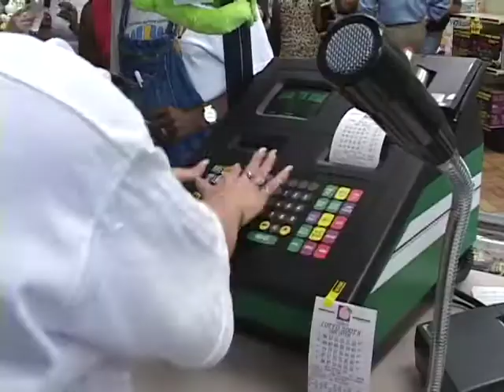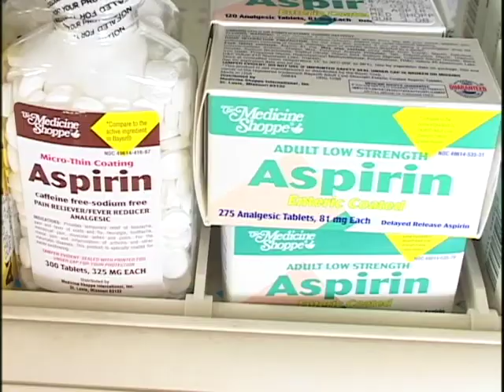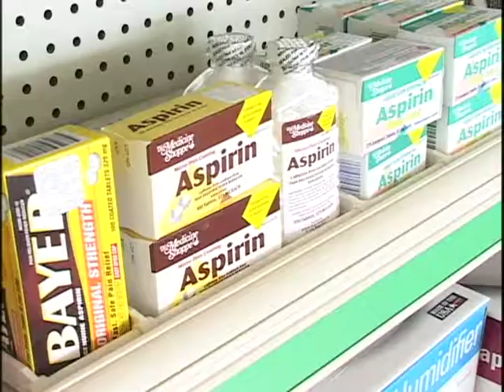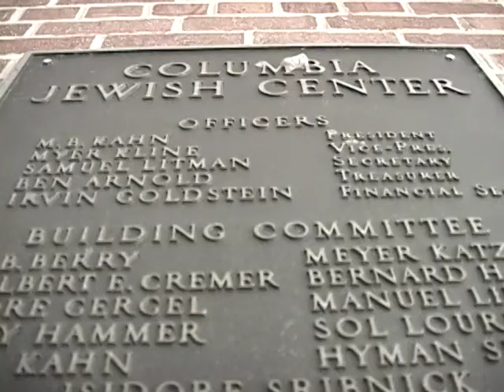Kimberly Gill College Demo Reel 2002 University of South Carolina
This is my college demo reel from Senior Semester at The University of South Carolina.